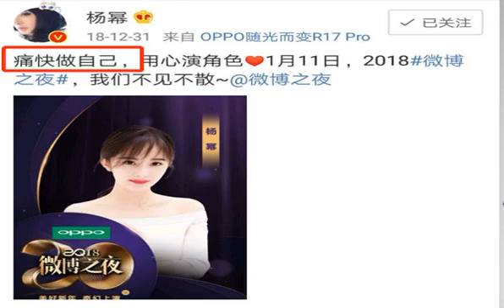杨幂离婚后与李易峰首次同框，亲密热聊！五字微博解释原因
日，杨幂与刘恺威官宣离婚后，两个人就为纷纷扰扰了几年的感情划上了句号。两个人的感情状态也一直倍受关注。毕竟两人还有一个共同的女儿，很多人都指责杨幂只顾工作，不顾家。而杨幂的粉丝则指责男方，对杨幂不够好。刘恺威当时合作的伙伴王鸥也是因此躺枪，不管当事人怎么澄清，有一些粉丝就是不信。其实两人还是很般配的，能不能走到一起，只能看下面了。杨幂在还没有离婚时，就跟李易峰是一对cp。说起来跟李易峰组cp的演员